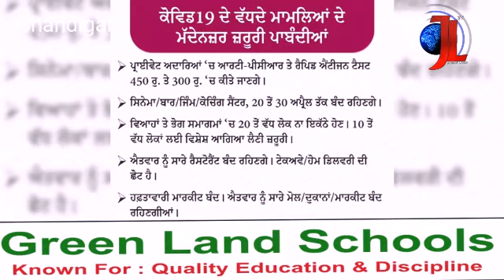PUNJAB CLAMPS DOWN WITH STRICTER CURBS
WEEKLY MARKETS TO REMAIN SHUT, MALLS/SHOPS/MARKETS TO BE CLOSED ON SUNDAYS

Chandigarh, April 19
As Covid cases continue to rise rapidly across the country, including in Punjab,
Chief Minister Captain Amarinder Singh on Monday ordered stricter restrictions beginning tomorrow, including extension of night curfew timings (8 pm to 5 am), closure of all bars, cinema halls, Gyms, spas, coaching centres, sports complexes, with restaurants and hotels to be open only for takeaway and home delivery from Monday to Saturday.

Rates for RT-PCR and Rapid Antigen Testing (RAT) by private labs have been reduced to Rs 450 and Rs 300 respectively (with additional charges for home collection of the samples), in a bid to promote increased testing.

Gatherings of more than 20 persons, including for weddings/cremations, have also been banned across the state, with prior approval of the district administration needed for all gatherings of more than 10 persons, except for cremation.

The new restrictions, which also include closure of all malls, shops and markets on Sunday, coupled with the ones imposed earlier, will remain in effect till April 30, announced the Chief Minister, directing the Police department to strictly enforce the restrictions, taking support of civil society organisations where needed. All weekly markets have also ordered to be shut down.

Chairing a high level virtual meeting to review the Covid situation in the state, the chief minister also ordered that all people flying into Punjab should have a negative RT-PCR not more than 72 hours old, else they would have to undergo RAT testing at the airport. He also ordered that people who have attended large gatherings anywhere ( religious/ political/social) to be mandatorily home quarantined for 5 days and tested as per protocol.

The Chief Minister directed the transport department that number of people in buses/taxis and autos be restricted to 50% of the capacity.

In a bid to check inbound travellers, the Chief Minister also directed that Rapid Antigen Testing (RAT) testing booths should be set up at bus stands and railway stations and all passengers checked. All eligible persons should be also vaccinating

The Chief Minister rdered postponement of the recruitment exams for Patwaris and directed for Medical Education department to hold online examination for 1st, 2nd & 3rd year MBBS / BDS /BAMS and 1st year Nursing students.

The Chief Minister reiterated his appeal to all religious, social and political leaders to desist from organising large gatherings, encourage vaccination and motivate people
for Covid appropriate behaviour, especially wearing of masks and avoiding gatherings.
Guardians of Governance and all ex-servicemen have been urged to take the lead in ensuring adherence to protocols.

He further said that military hospitals in the cantonments in Punjab had assured the state government of all possible help to tackle the surge, while private hospitals had already been directed to reserve 75% beds for Covid patients.

While reviewing the situation in private and government hospitals, the Chief Minister directed 75% reservation of L-3 facilities for Covid in all private hospitals providing critical Covid care. He said that no elective surgeries should be conducted in any government or private hospitals till May 15 and all OPD patients must be tested, besides encouraging them to get vaccinated.

The 104 Helpline shall function 24X7 to provide information on bed availability in government and private hospitals. Oxygen requirement and availability will be strictly monitored and ensured for both government and private hospitals by a Committee comprising PSIC, Direction Industry and MD, PHSC, while private hospitals will be supported in supply of essential medicines such as Remdesivir, Tocilizumab etc, for which MD, PHSC shall be the nodal officer. All elective surgeries in medical colleges also stand postponed for now.

The  containment / micro-containment strategy was left to the DCs to decide, depending on the situation in their respective zones or areas.

The Chief Minister ordered ramp-up of tracing, and directed recruitment of manpower if needed, to handle the emergency situation. Health Minister Balbir Sidhu informed the meeting that DCs have been given Rs 1 crore each from SDRF for emergency use.
Chief Secretary Vini Mahajan said police personnel are being placed at the disposal of the Health Department, along with Education Department personnel including teachers, for more aggressive tracing of contacts of Covid positive persons.

Health Secretary Hussan Lal, in a presentation, said the state’s positivity rate was statis at around 7.8% but had shown a quantum jump thereafter, going up to 12.6% as of April 15, with Mohali being the worst hit at 36.53%. The spike, he said, could be attributed to the new variant, along with people coming back from large gatherings from outside Punjab.